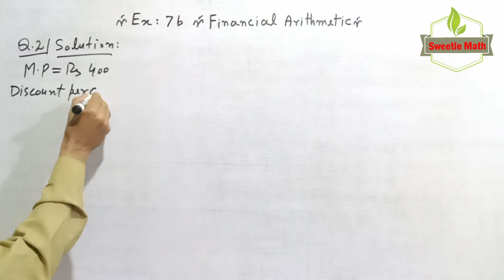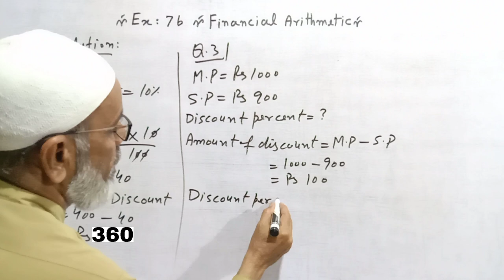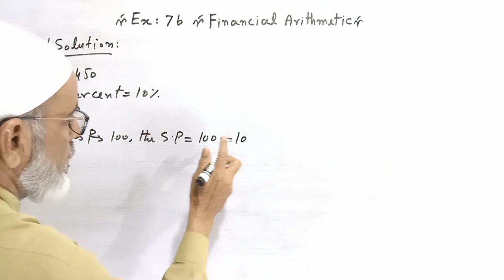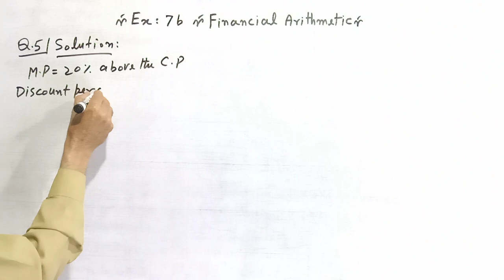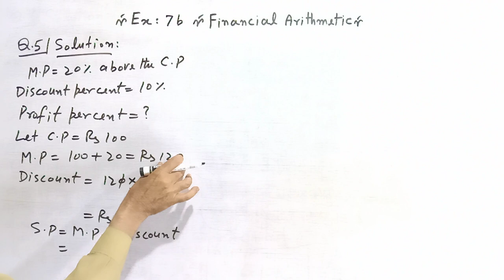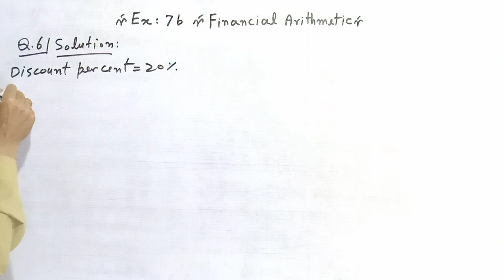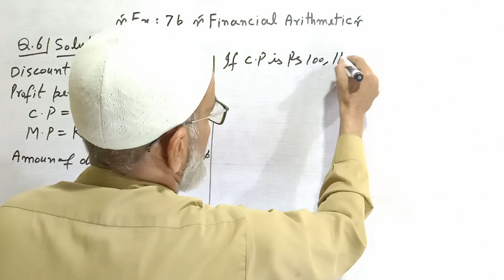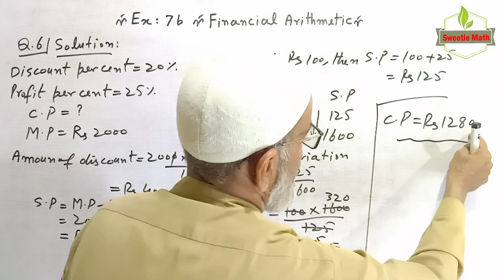Exercise 7b Q.No. 2,3,4,5,6 | Financial Arithmetic Class 7 | New Countdown Math (2023)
Profit, Loss, Cost Price, Selling Price, Profit Per Cent, Loss Per Cent,

Financial arithmetic profit loss percentage